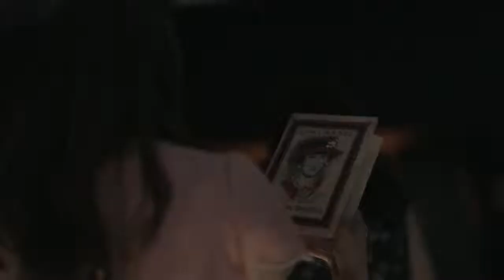CHANEL "Paris Dallas" Métiers d'art show in Tokyo